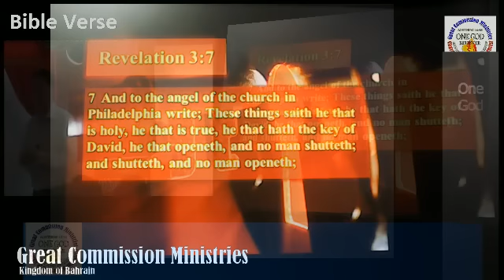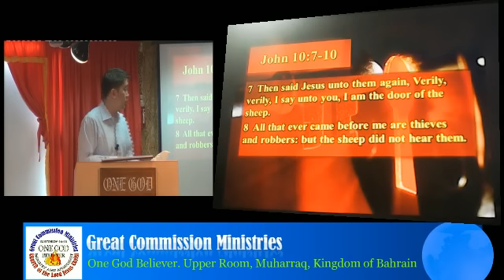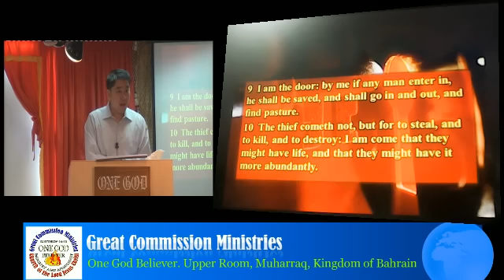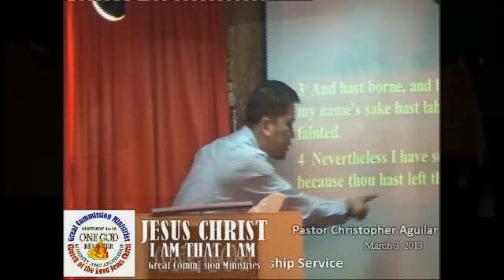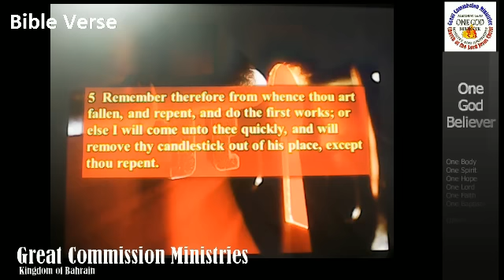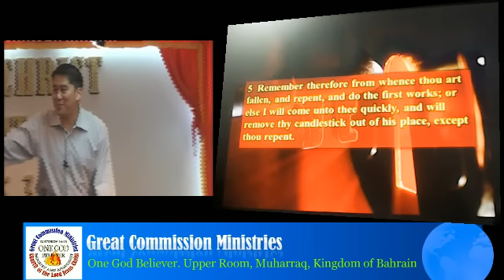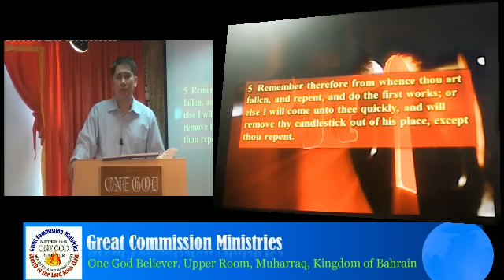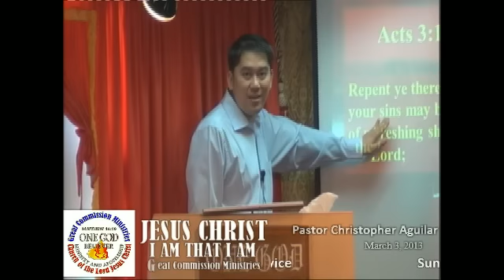The Key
"The Key" taken from the Book of Revelation 3:7.